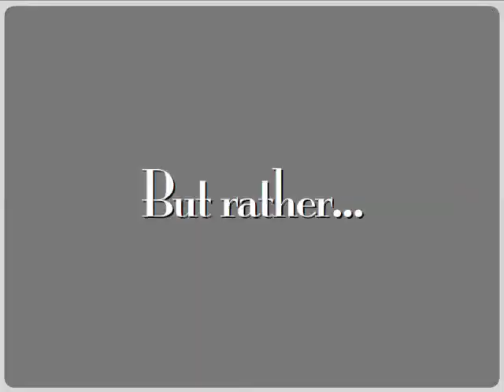NewsLit - Boy! What a Month That Was! April 2007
Video by Paca Thomas of Pacaworks and Liz Dubelman of VidLit Productions